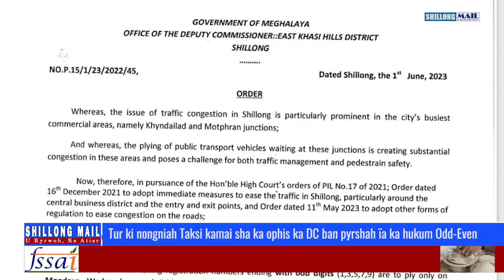Tur ki nongniah Taksi kamai sha ka ophis ka DC ban pyrshah ïa ka hukum Odd-Even